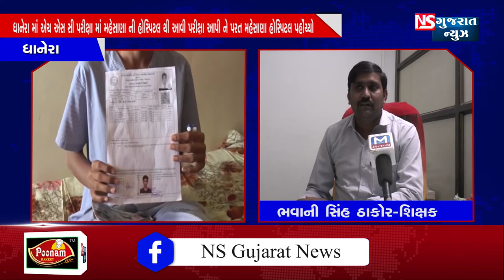ધાનેરા માં એચ એસ સી પરીક્ષા માં મહેસાણા ની હોસ્પિટલ થી આવી પરીક્ષા આપી